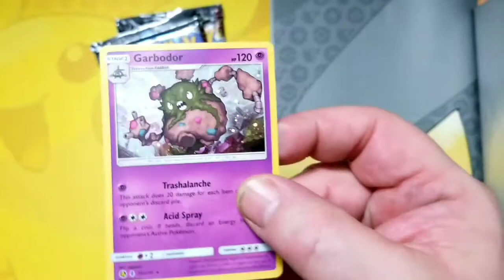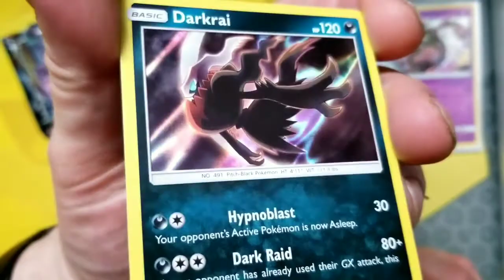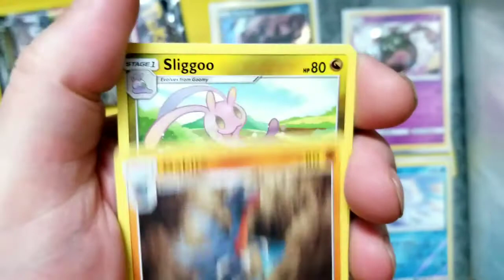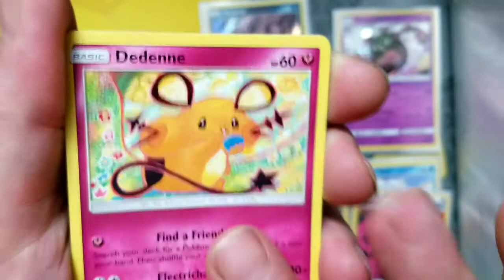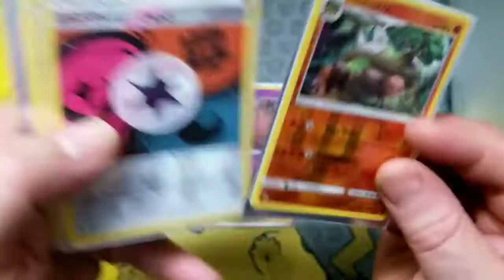Forbidden Light Garbodor Blister Pack